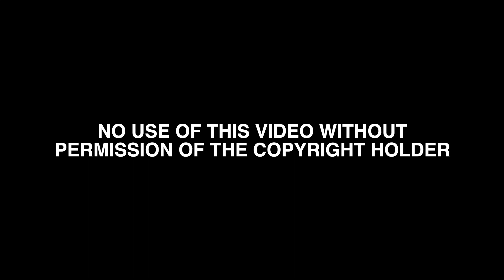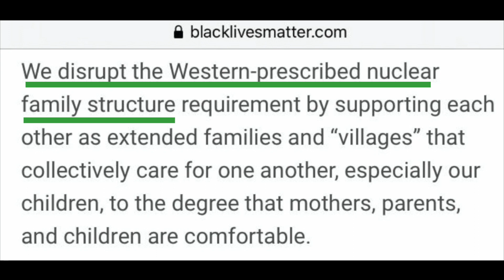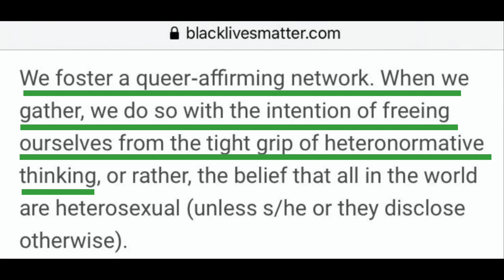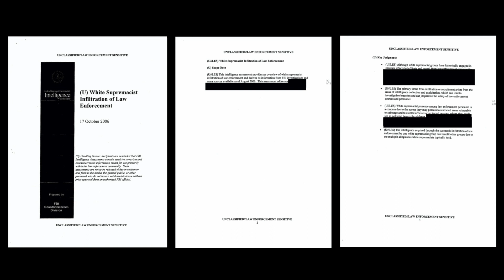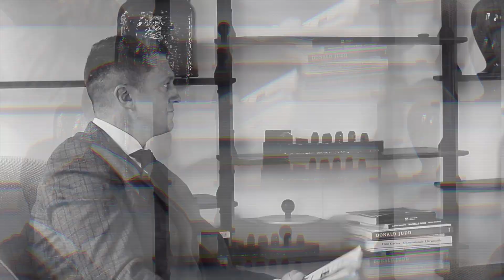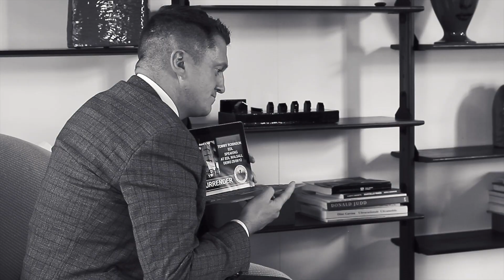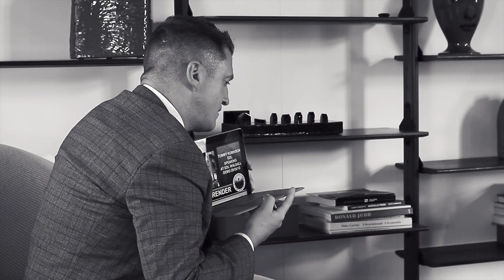THE RACISM DEBATE... Sa Ra Garvey vs Tommy Robinson! Part 1